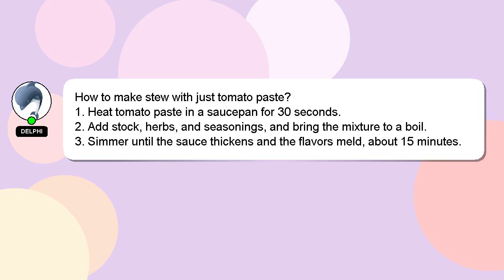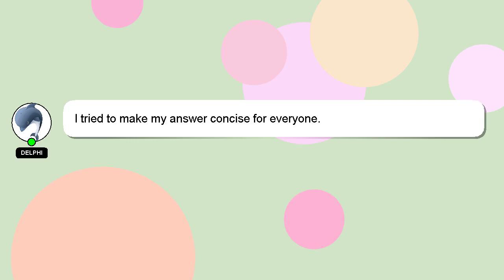How to make stew with just tomato paste?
Here's a short introduction about myself, Hi, my name is Delphi, nice to meet you. Let me assist you in answering any questions you may have. - How to make stew with just tomato paste?

If you need more specific information, let me know by leaving a comment or starting a chat. Providing an answer will be acknowledged and appreciated with a 'heart' from me.

*2 What we are experimenting :*